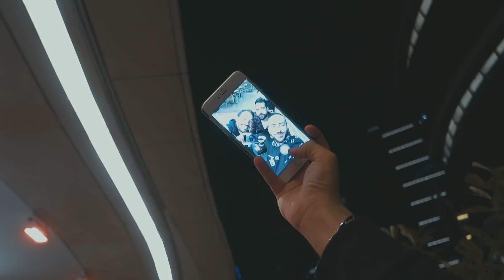KANALIMI DEVREDİYOR MUYUM ?? | HerGünTulu #17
Merakla beklenen bu sorunun cevabını arkadaşım Can veriyor, Gökhan da var. Keyifli seyirler! 💙

B U  V I D E O D A  B U L A B İ L E C E K L E R İ N İ Z :
- Tipik Pazar
- Kahvaltı Hazırladım
- Arkadaşlarımla Yemek
- Ramen
- Kanalımı devrediyor muyum?

E Ğ E R  İ Z L E M E D İ Y S E N İ Z :

B A N A  U L A Ş I N

Buraya kadar okuyanlar sizi çok seviyorum, "VİZYONLU ÇORBA" diye yorum bırakın, aramızda 😂

Kocaman öpüyoruuuuuuuu.
xo